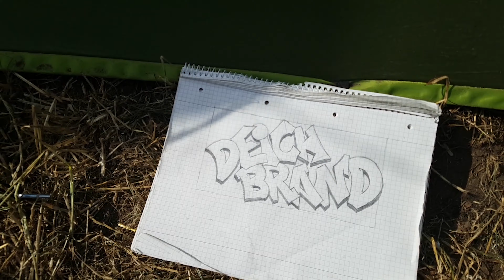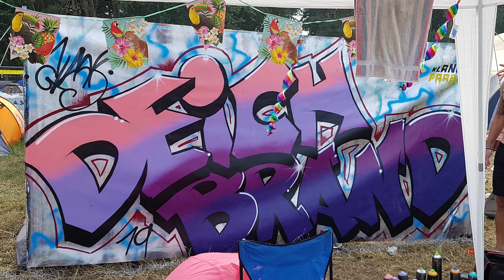Klangfarbe @ Deichbrand 2019 | Campsite Spray Session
💛 FOLLOW US 💛

🎵 BEATS BY DJ AT

💥 PAINTING BY CLASK